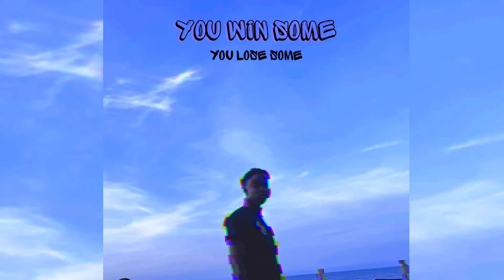frustrated, yet motivated. (Official Audio)